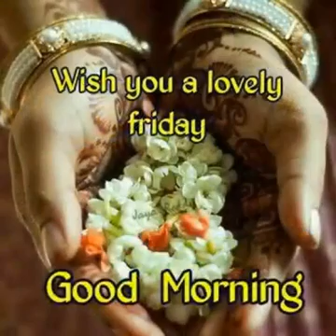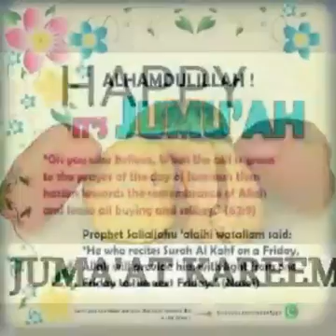June 25, 2016